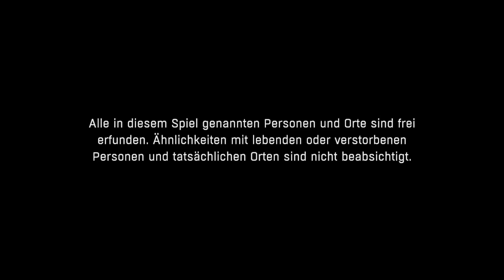Dying Light Demo Zombie Horror ?!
Zombie Game